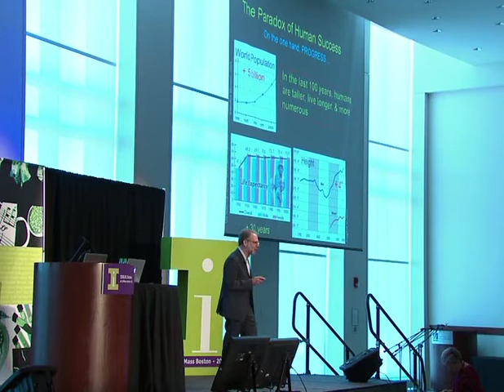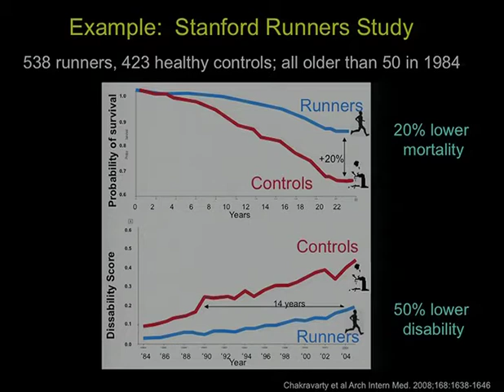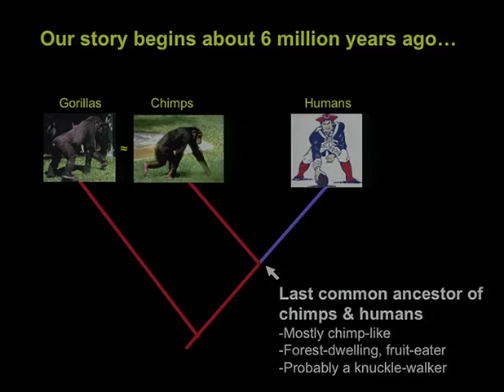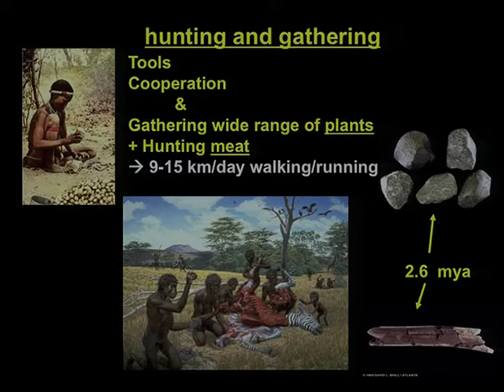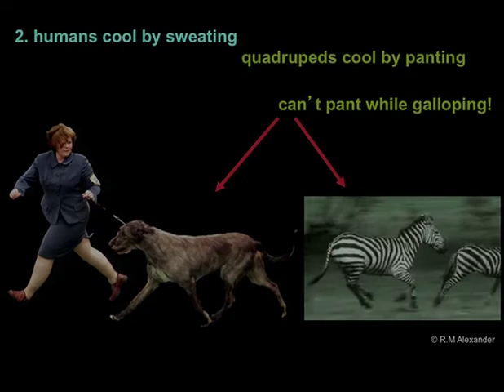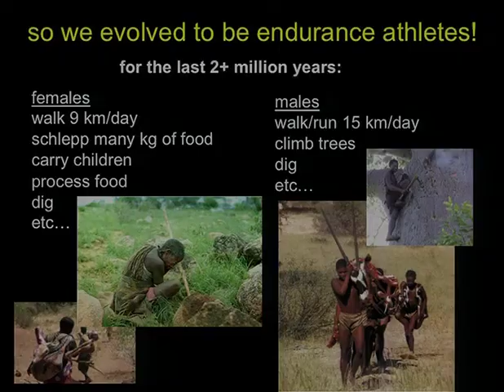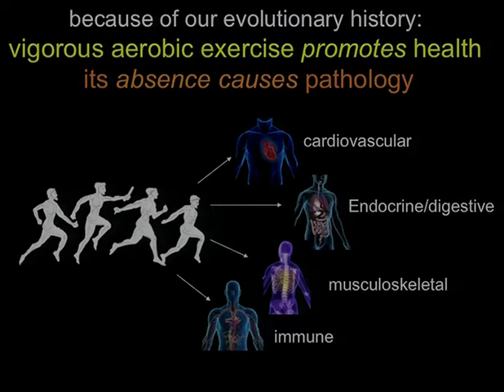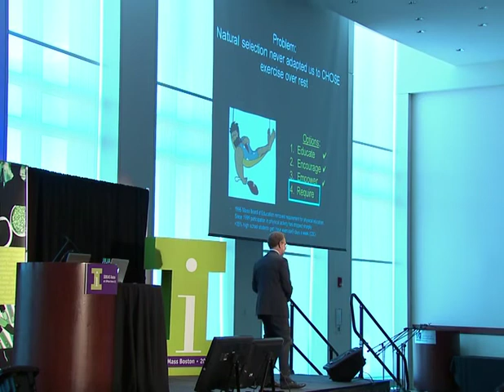Daniel Lieberman: IDEAS Boston at UMass Boston 2011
Daniel Lieberman, professor of human evolutionary biology at Harvard University and an expert and advocate of barefoot running, explores how the human body grows, develops, and functions. He spoke at the University of Massachusetts Boston October 20, 2011 as part of IDEAS Boston 2011.